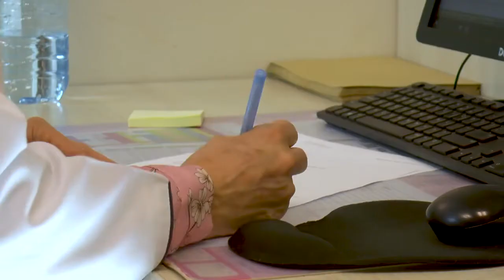Diagnoza: IPF nie musi oznaczać rezygnacji z życia!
Rozmowa z panem Dariuszem Klimczakiem, Prezesem Polskiego Towarzystwa Wspierania Chorych na IPF oraz dr Katarzyną Lewandowską, specjalistą chorób płuc.